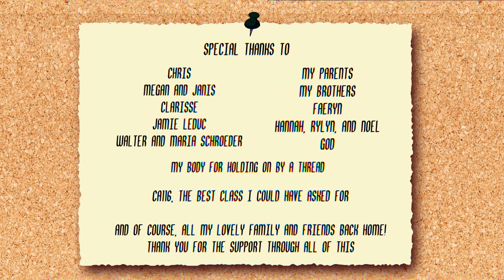BLIGHT | Animated Short Film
This is my final film, almost 8 months in the making, BLIGHT.

After her sister gets diagnosed with a blight, Reverie must go on a journey to find the antidote for a curse. One that had started with her sister, but is now taking it's toll on her as well.

The film is to be watched with whatever lens you want to see it through. It's a film that I've poured a lot of myself into. Late hours spent in class, and the making of memories that I'll hold close to me forever.

Sound Design: Matthew Thomas
Short Film by Erin McLeod